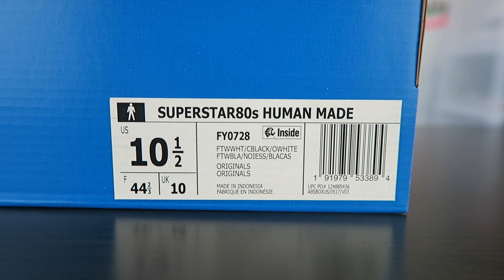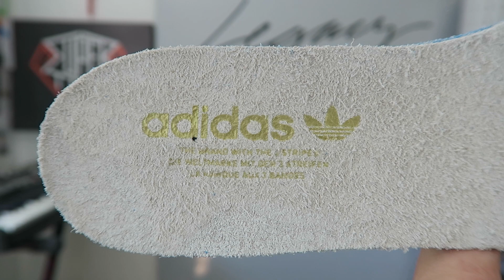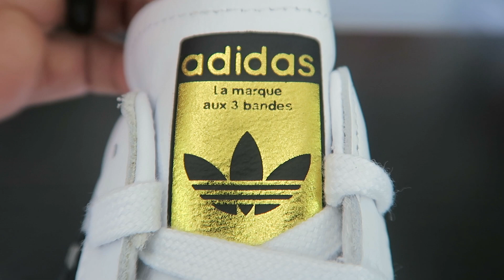Human Made x Adidas Superstar 80s ON FEET REVIEW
The Human Made x Adidas Superstar 80s released on April 24 for a retail price of $140. Check out the video for an in-depth review and on feet.

MY EQUIPMENT:
Canon G7X
Rycote Micro Windjammer
Video Editing Software